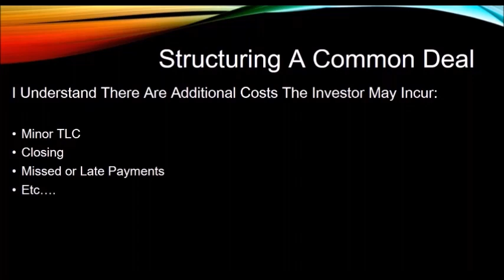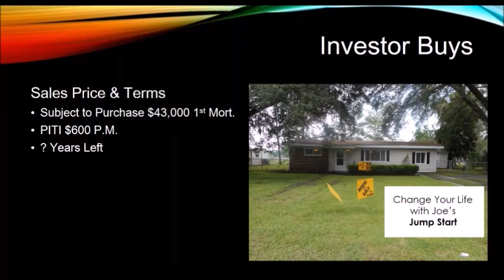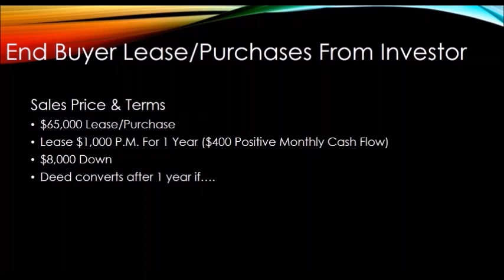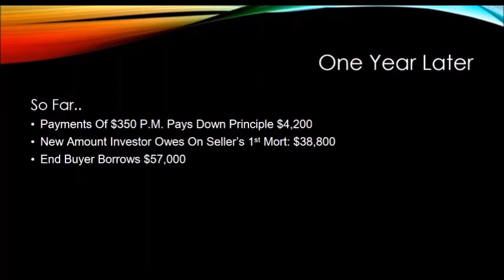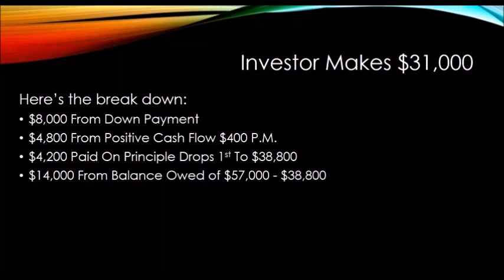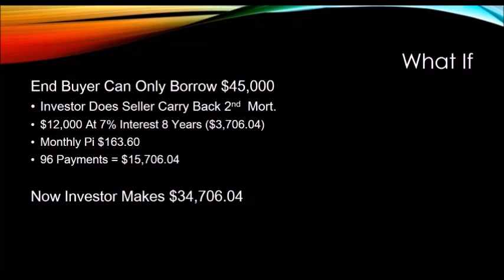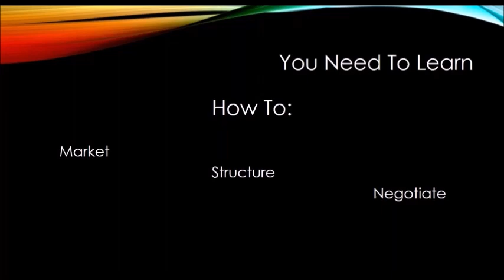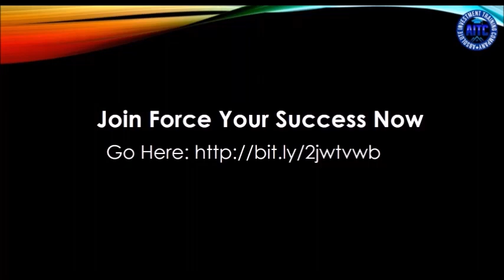FREE Real Estate Investing Training Q&A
This is a recording of a Q&A I did with students of mine and also other people interested in Real Estate Investing. If you would like to be on my next Q&A than you need to join my club ITS ONLY $7